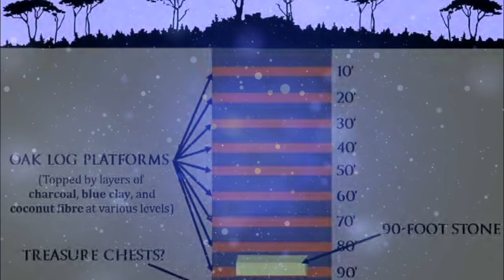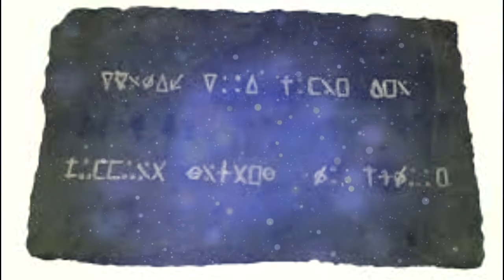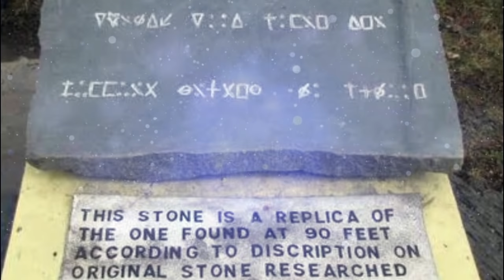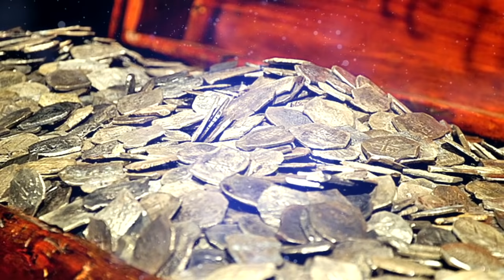Misterioasa Insula Oak